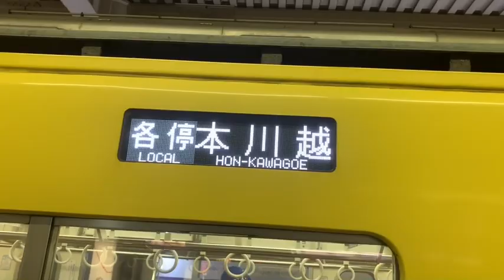【懐かしドラえもんシリーズ1】西武鉄道✖︎ドラえもん 僕ドラえもん（一部京王電鉄が入っております）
この動画は、全て緊急事態宣言前に撮影した物です。